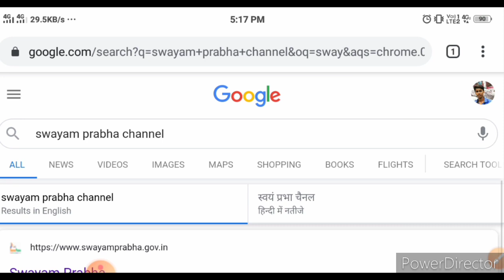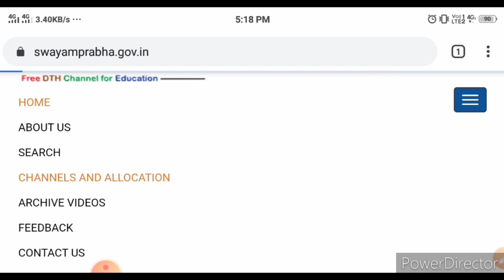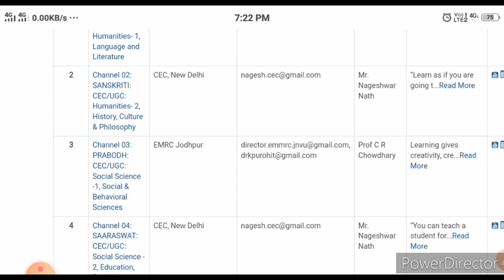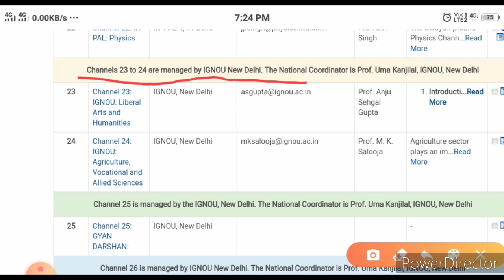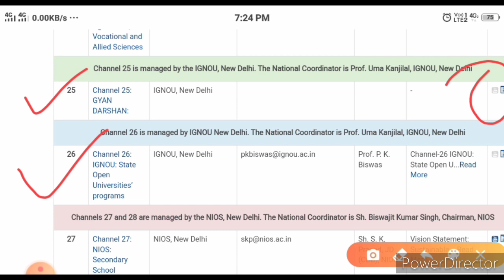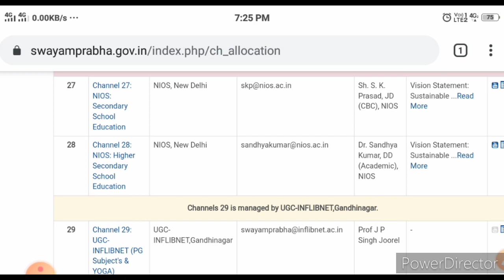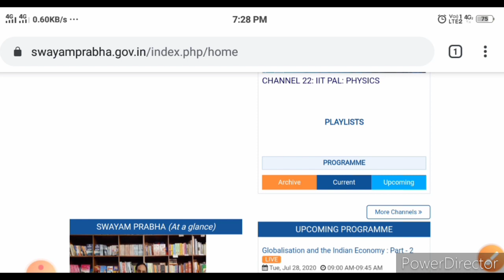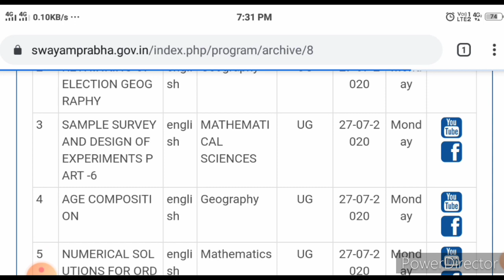Swayam Prabha Channel For Education//स्वयं प्रभा की सभी चैनल//अब पढ़े कही भी कभी भी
SwayamPrabhaChannel TheSmartEdu4u ncert Swayam Prabha Channel//स्वयं प्रभा चैनल//अब पढ़े कही भी कभी भी

uppolytechnic upbte thesmartedu4u Swayam Prabha channel no 15//Polytechnic Online Classes

जय हिंद दोस्तो इस वीडियो में स्वयं प्रभा चैनल नं० 15 को mobile में कैसे use करना है उसके बारे में बताया गया है

इस channel पर upscholarship तथा national scholarship से जुड़ी update देते रहते है channel को subscribe कर ले और bell icon🔔🔔 को press करके all को select कर ले ताकी आपको आसानी से videos मिल जाये।

TOPIC COVERED

Thankyou all🙏🙏🙏🙏🙏🙏🙏